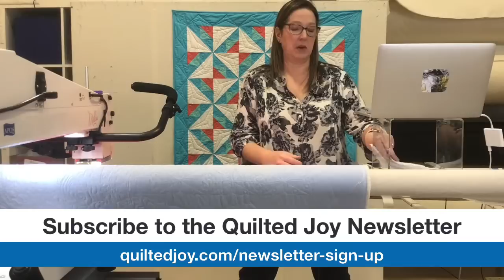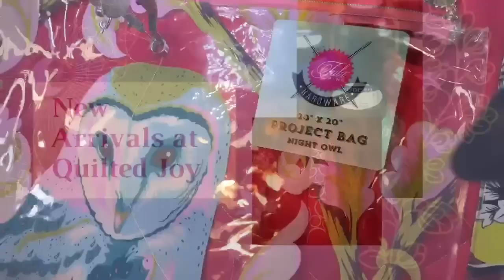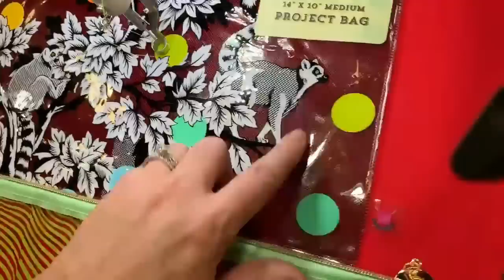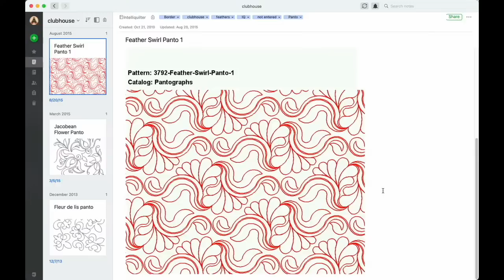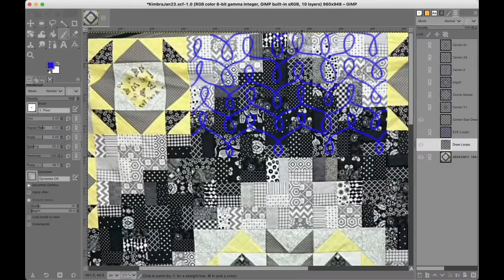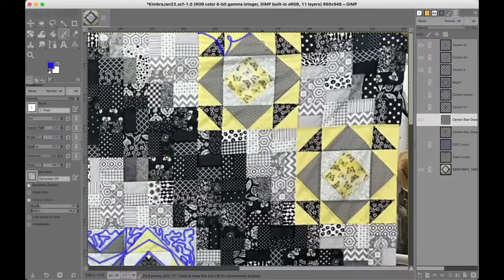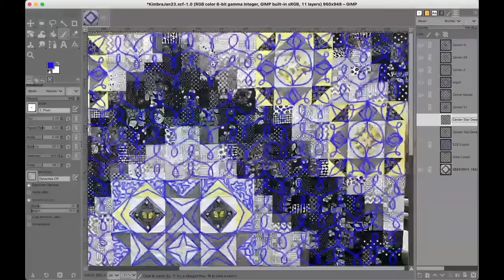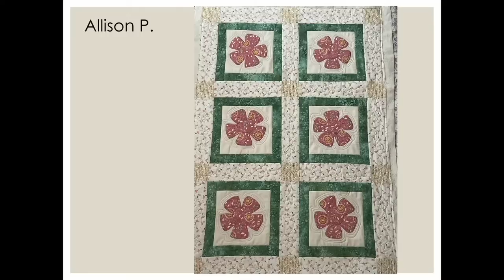The Best Free Motion Quilting Edge to Edge Designs | Quilted Joy Clubhouse January 2023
All over, edge-to-edge quilting can add texture and movement to a quilt that doesn't compete with the fabrics. Join Angela as she shows some simple, easy free motion quilting designs that will be perfect for your next quilt top. Then as always, we'll be peeking into a Clubhouse member's sewing studio on our "Looky Loo" segment.